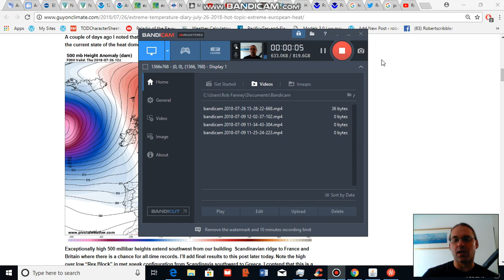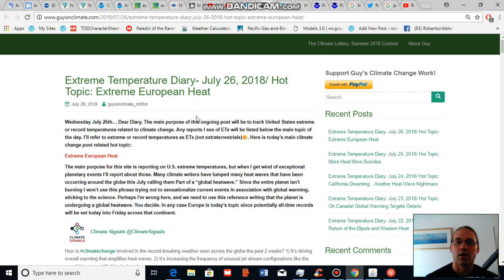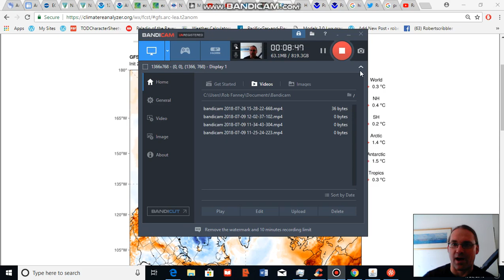Heat Domes to Bleed Warmth into the Summer Arctic Ocean?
High amplitude ridge zones over the Northern Hemisphere continents appear to be providing a pathway for heat transfer into the Arctic Ocean region over the next ten days. Note that long range model runs are uncertain, so the above analysis should be taken with the requisite bit of salt. However, questions remain about the nature of of summer Arctic changes in relationship to increasingly severe NH heat domes.